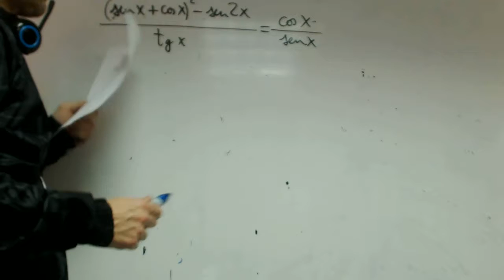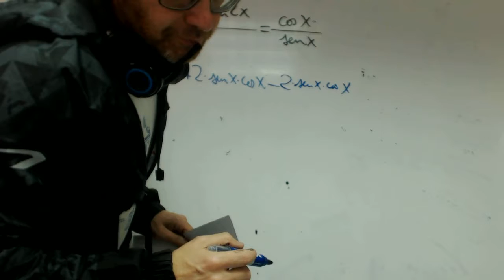Demostracion trigonometrica 02 franjamanela Academia Usero Estepona